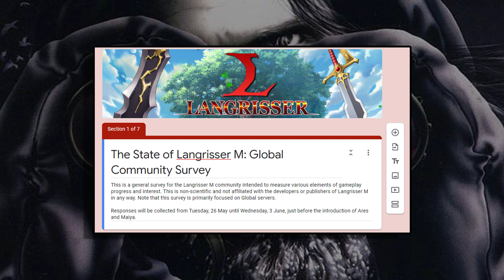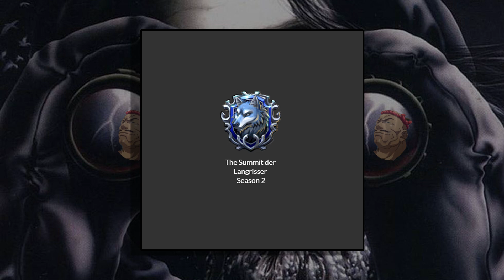Langrisser Lookout: Community News & Progress Updates for 8 June 2020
Welcome to Langrisser Lookout, a bi-weekly series focusing on interesting community news from the past couple weeks, followed by brief updates on the progress of my account!

🎬 0:00 - Community PvE News
🎬 2:26 - Community PvP News
🎬 4:43 - Kong's Progress Update